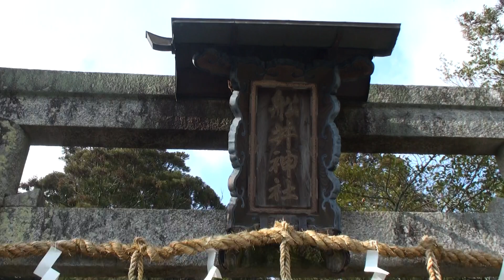(HD)京都・船井神社-Funai Shrine,Kyoto,Japan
慶雲二年（七〇五）に遷宮、祭祀はそれより古くより行なはれてゐた。旧郷社、式内社。

御祭神は、表筒男命・中筒男命・底筒男命・武甕槌命・経津主命・天児屋根命・比売神大物主神。

付近には「瀛居の社（をこのもり）」といふ塚があり、船井神社前身の住吉神社が鎮座してゐたと伝へられてゐる。保延年間（十二世紀前半）に国司藤原家保が春日神社四座を合祀してより春日神社と称せられてゐたが、明治九年に延喜式内社となり、往古の船井神社に復した。

外国人におすすめできる京都の観光地・名所散策・寺社仏閣巡りリンク
Japan,Kyoto trip travel 2013.Temple and Shinto Shrine